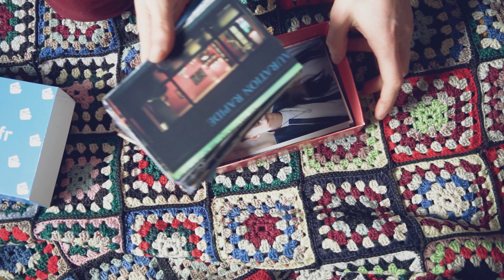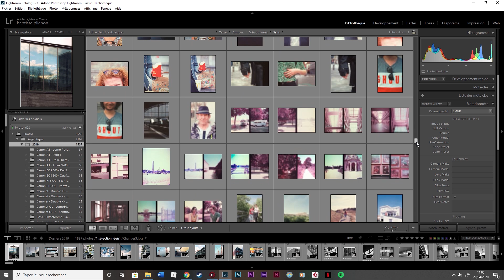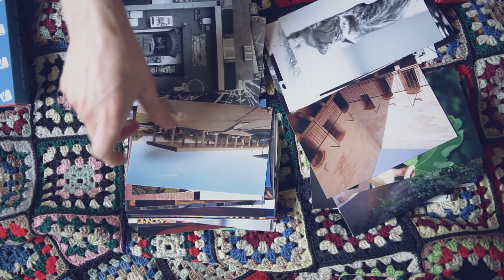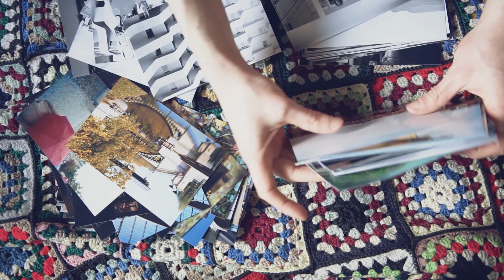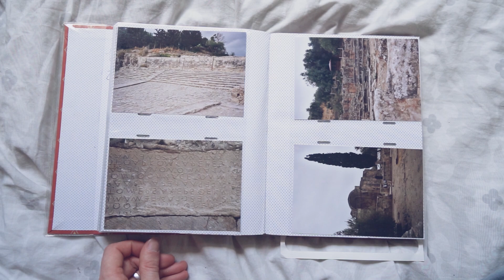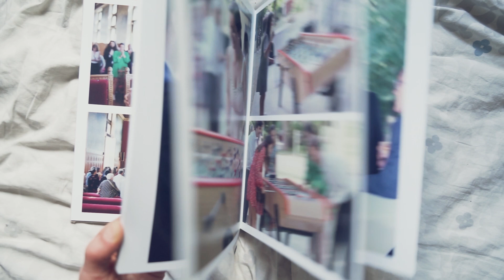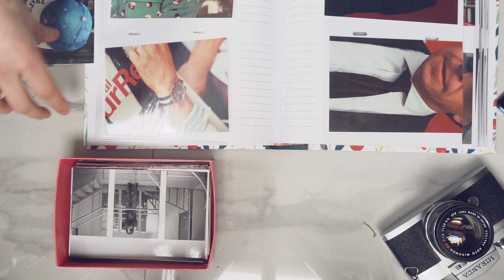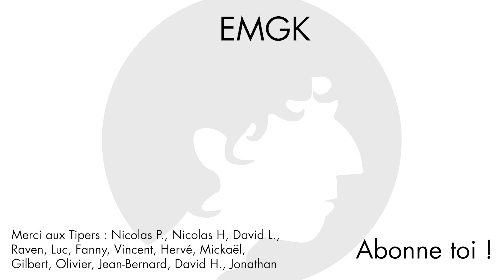Tous les photographes devraient faire ça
Dans cette vidéo,  je te parle de pourquoi faire imprimer tes photos, numériques ou argentique. En 2019, dans ma pratique personnelle, j'ai pris plus de 1500 photos. Dans le lot, de bonnes images, mais aussi beaucoup d'images bien moins glorieuses. Imprimer ses photos, c'est le meilleur moyen de faire le tri et de ne pas perdre les images qui comptent !